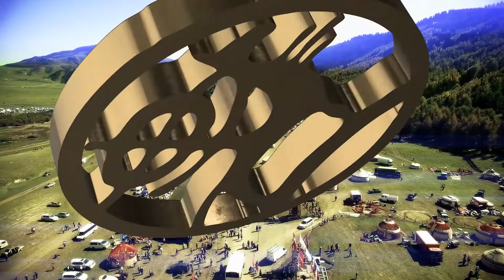II.Dünya Göçebe Oyunları Ordo Oyunu 2017 TR